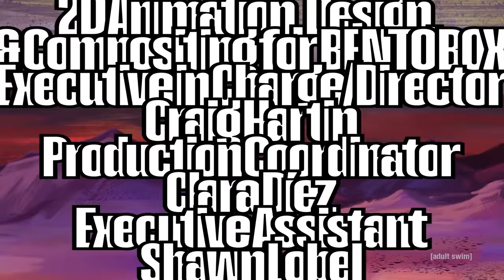NEW: MC P Pants University | Aqua Teen Hunger Force: Aquadonk Side Pieces | adult swim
Carl enrolls in MC P Pants University to learn how to take advantage of the elderly and obtain financial independence.

About Adult Swim:
Get your Adult Swim fix whenever and wherever you want or by downloading the Adult Swim app. Binge marathons or watch selected episodes of many of your favorite shows including Rick and Morty, Robot Chicken, The Eric Andre Show, Aqua Teen Hunger Force, and many more.